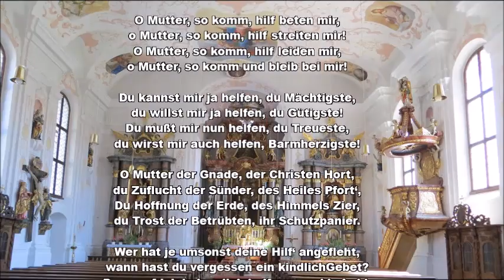Rosenkranzbruderschaft Breitenbrunn | Gebet zur Jungfrau Mutter Gottes unserer Fürsprecherin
Breitenbrunn | Glauben leben: Gebet zum Rosenkranzfest in Breitenbrunn:

Jungfrau, Mutter Gottes mein,
laß mich ganz dein eigen sein!
Dein im Leben, dein im Tod,
Dein in Unglück, Angst und Not;
Dein in Kreuz und bittrem Leid,
Dein für Zeit und Ewigkeit.

Mutter, auf dich hoff‘ und baue ich,
Mutter, zu dir ruf‘ und seufze ich!
Mutter, du Gütigste, steh mir bei,
Mutter, du Mächtigste, Schutz mir verleih!

O Mutter, so komm, hilf beten mir,
o Mutter, so komm, hilf streiten mir!
O Mutter, so komm, hilf leiden mir,
o Mutter, so komm und bleib bei mir!

Du kannst mir ja helfen, du Mächtigste,
du willst mir ja helfen, du Gütigste!
Du mußt mir nun helfen, du Treueste,
du wirst mir auch helfen, Barmherzigste!

O Mutter der Gnade, der Christen Hort,
du Zuflucht der Sünder, des Heiles Pfort‘,
Du Hoffnung der Erde, des Himmels Zier,
du Trost der Betrübten, ihr Schutzpanier.

Wer hat je umsonst deine Hilf‘ angefleht,
wann hast du vergessen ein kindlichGebet?
Drum ruf ich beharrlich in Kreuz und in Leid:
„Maria hilft immer, sie hilft jederzeit!“

Ich ruf voll Vertrauen in Leiden und Tod:
„Maria hilft immer, in jeglicher Not!“
So glaub ich und lebe und sterbe darauf:
„Maria hilft mir in den Himmel hinauf!“

Dein im Leben und im Tod,

Pfarrkirche Maria Himmelfahrt, 92363 Breitenbrunn, Oberpfalz.
Pfarrkirche Mariä Himmelfahrt in Breitenbrunn
[Stefan Friedl], zum Rosenkranzfest Breitenbrunn.